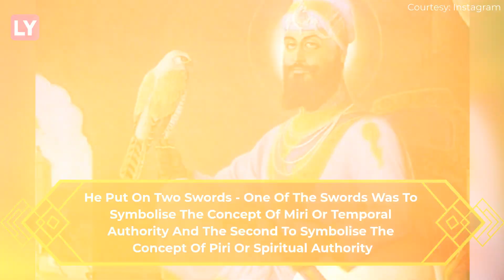Sri Guru Hargobind Sahib ji 425th Parkash Purab: The 6th Guru of Sikhs, Who Gave Them 'Miri Piri'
The Sikh community across the world will celebrate the 425th Parkash Purab of Sri Guru Hargobind Sahib ji, the sixth Sikh Guru, on June 6. Sri Guru Hargobind Sahib ji is also revered as the Sixth Nanak. He played an important role in providing a new direction to the Sikh religion by focusing on building a strong military to strengthen the community.